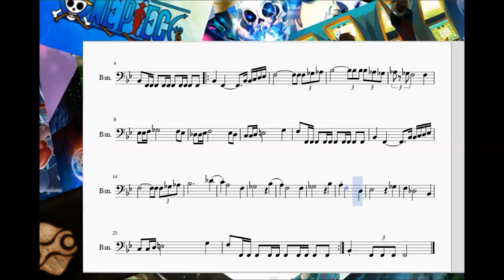Bassoon Zelda Overworld Sheet Music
Want your Band/Orchestra/Choir/etc. to perform this arrangement or one of my other arrangements?